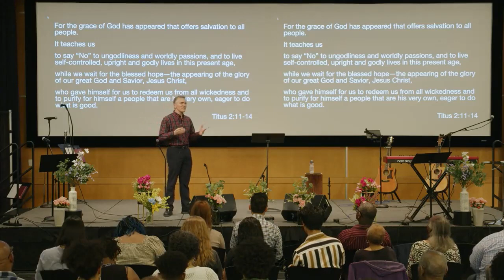Write the Future: What's Your Attitude? - Shawn Alexander 04/16/23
This week in the Detroit Church of Christ, Shawn Alexander continues with the series 'Write the Future'.  He discusses the many things we can't control, but how we can control our attitude in the present moment.

Premiere: 10:30 AM 04/16/23